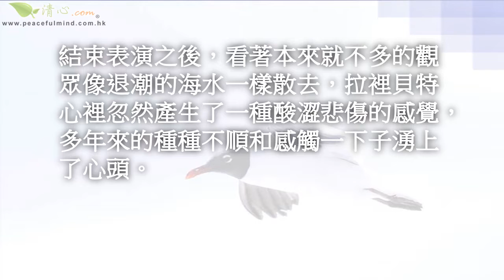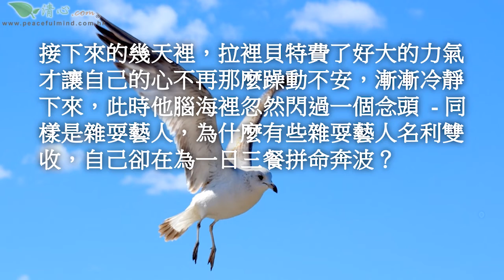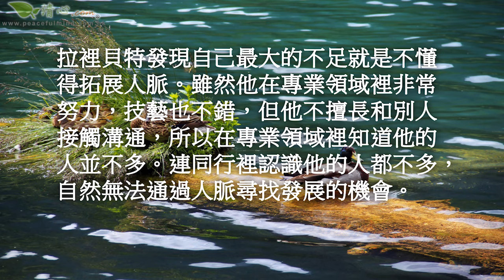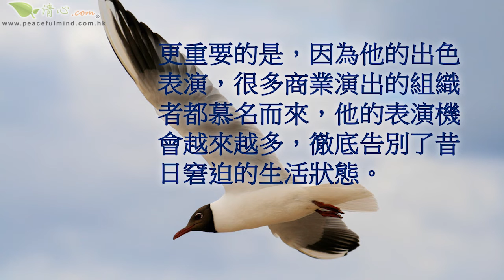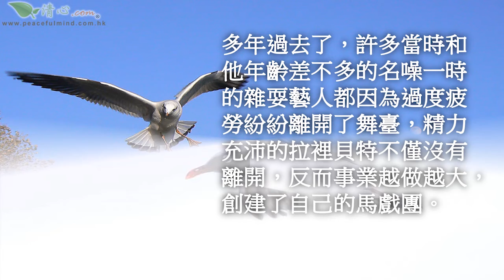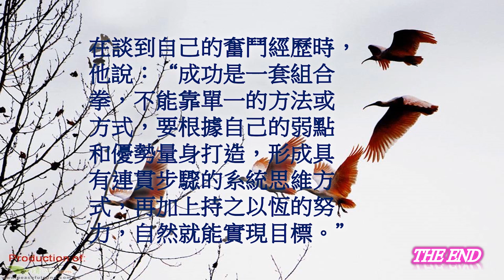成功是一套組合拳